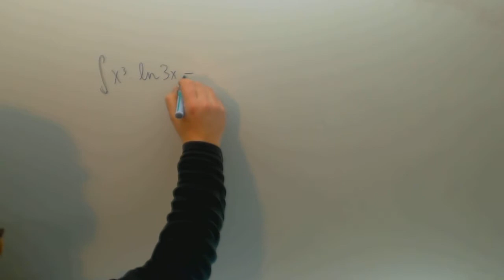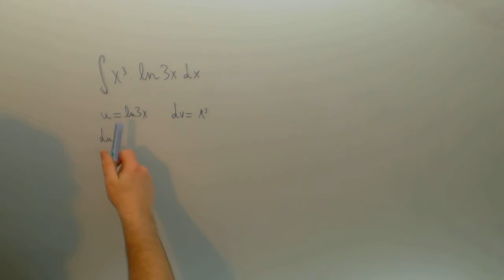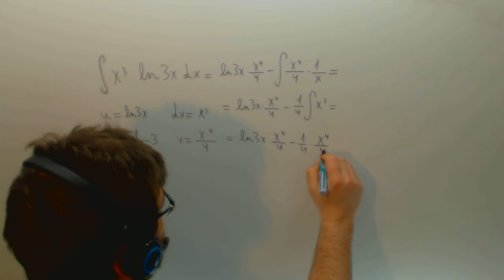Integral por partes x3ln3x Matematicas Academia Usero Estepona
Integral por partes x3ln3x Matematicas Suscríbete a nuestro canal en Youtube para ayudarnos a seguir creciendo Academia Usero en Estepona, el centro de formación con más vídeos en Internet del Mundo presenta